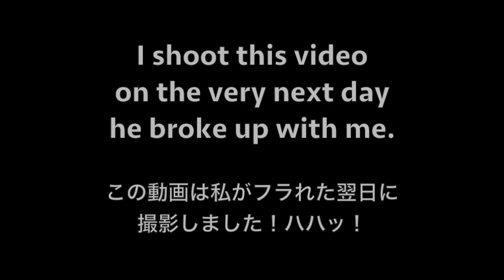フラれた！Getting over the break up #1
たぶんこの動画を投稿したことは後悔する。けど反省はしない。
Fact: The break up was my fault, 100%